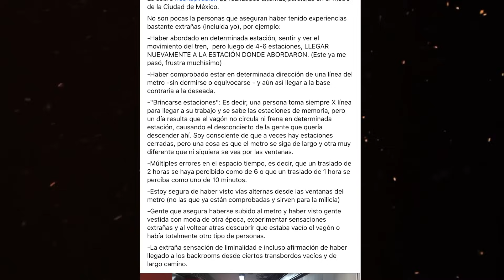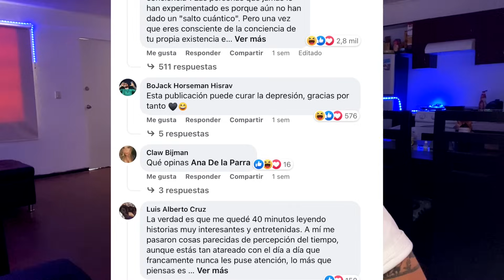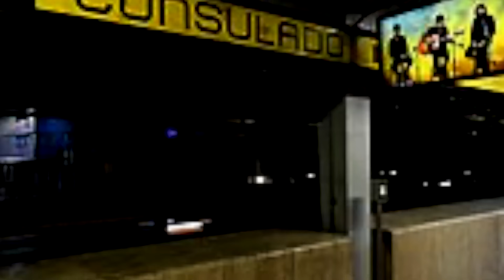ENCUENTRAN PORTAL A OTRA DIMENSION EN EL METRO DE CDMX (¿La entrada a los Backrooms?)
Desde hace unos meses las personan han experimentado cosas extrañas dentro del metro en la Ciudad de México. Algunos creen que el metro es un portal hacia otra dimensión y que aquí ocurren muchos fallos en la realidad, comprobando que vivimos en una simulación.